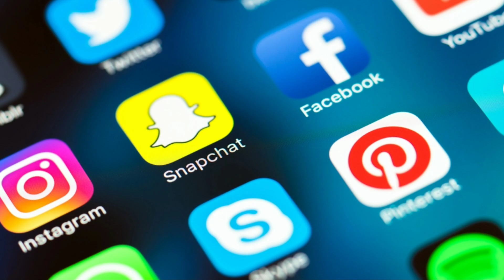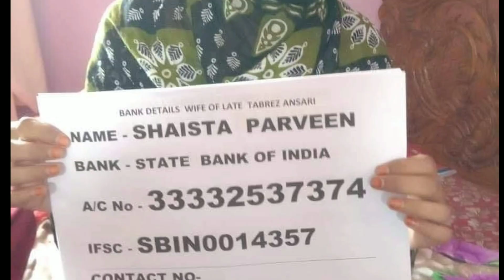Ba ba Ramdev ne liya Bada faisla! Celebrity talk